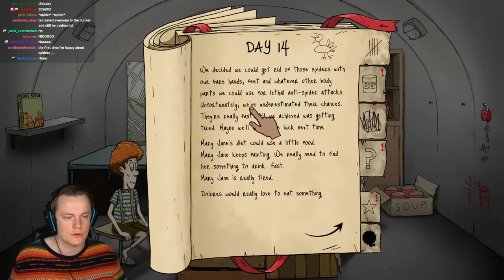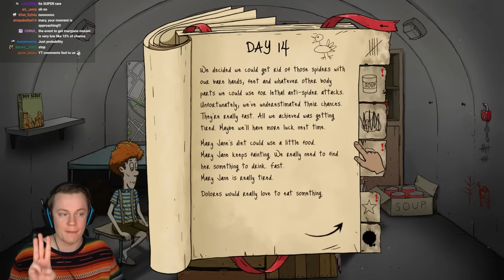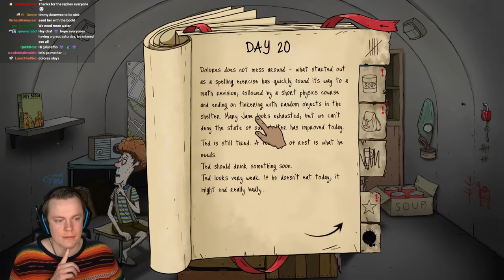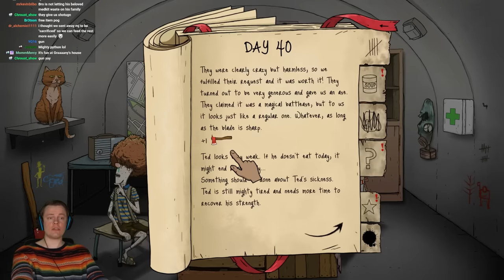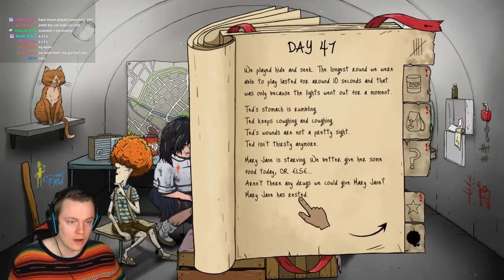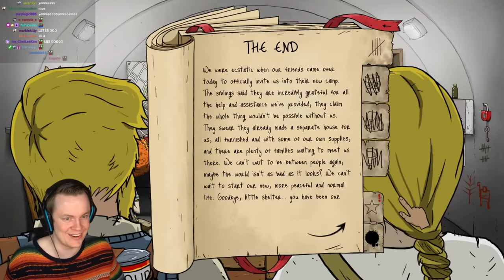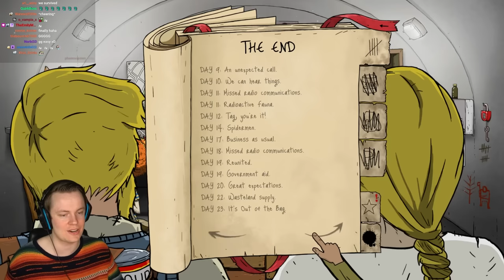I Finally Saved EVERYONE in 60 Seconds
Welcome back to 60 Seconds! In this video we save every family member! It's really hard to do but we finally did it! ENJOY!